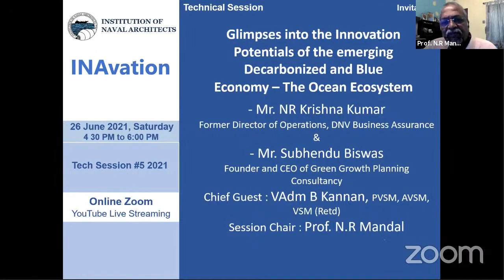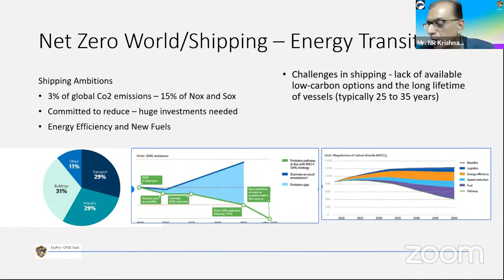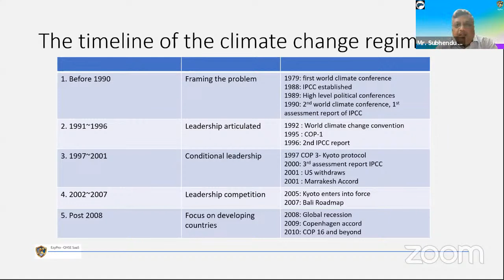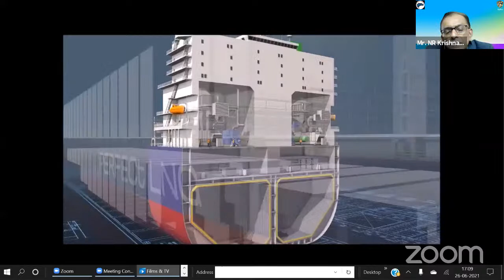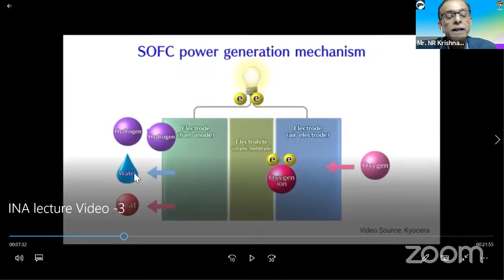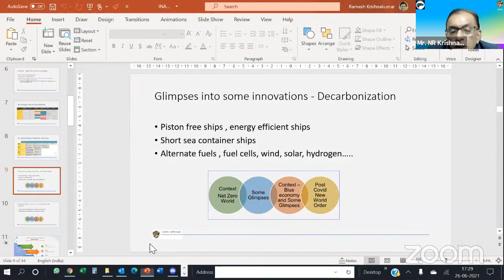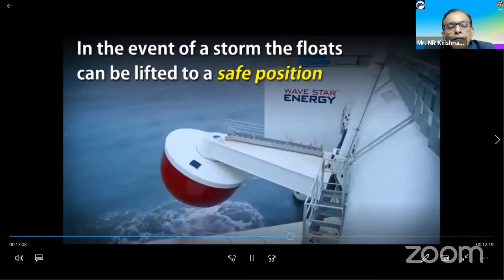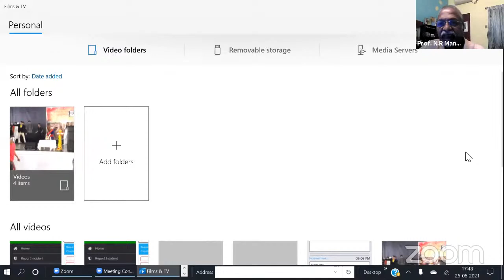Glimpses into the Innovation Potentials of the emerging Decarbonized and Blue Economy --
-- The Ocean Ecosystem
Institution of Naval Architects Technical Session by
Mr. NR Krishna Kumar, Former Director of Operations, DNV Business Assurance
and Mr. Subhendu Biswas, Founder and CEO of Green Growth Planning Consultancy

Chief Guest: VAdm B Kannan, PVSM, AVSM, VSM (Retd)
Session Chair: Prof. N.R Mandal